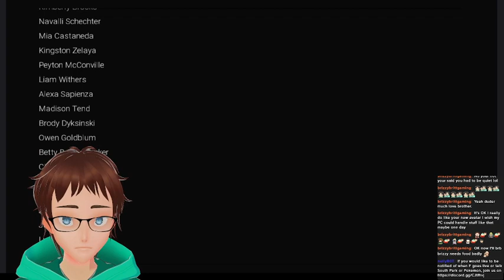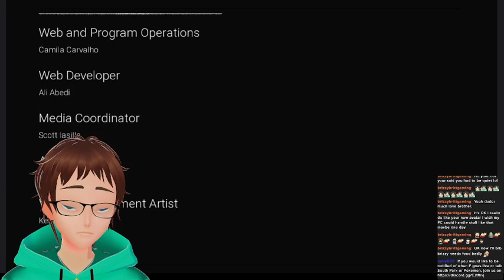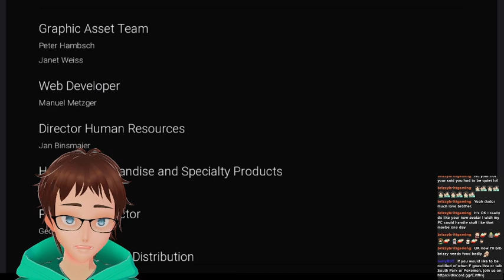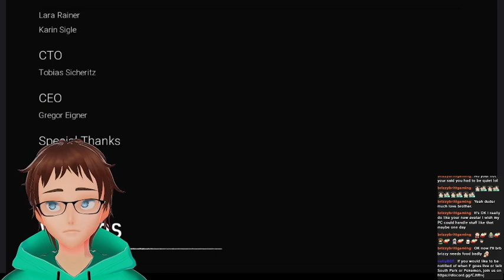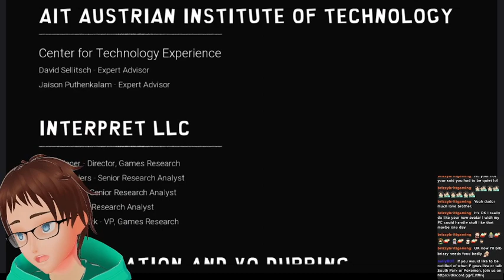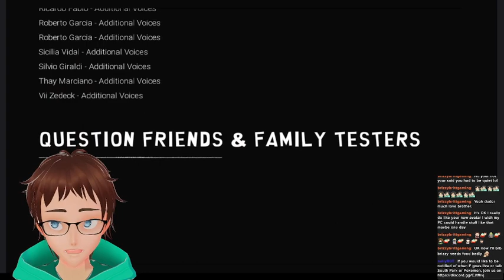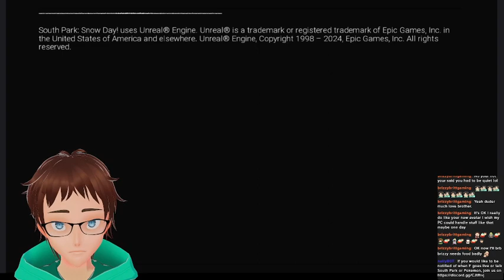Let's Play South Park: Snow Day! Part 9 Let's FInish This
30/03/2024 SOUTH PARK: SNOW DAY!